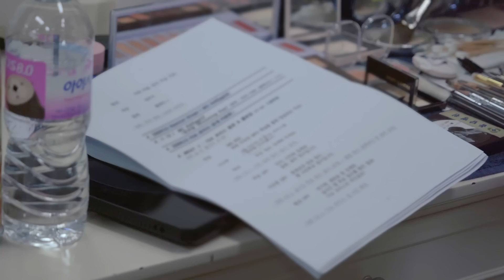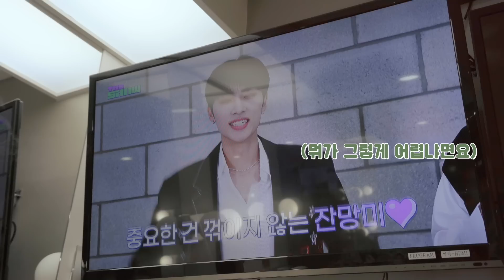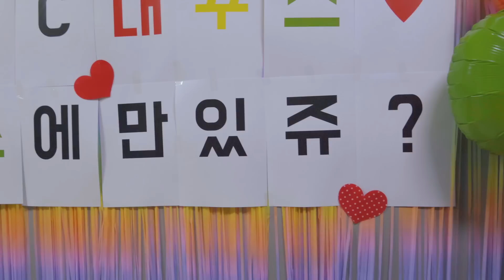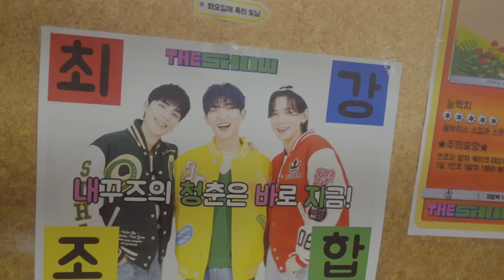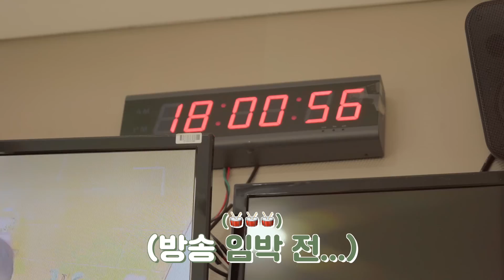💪🏻열심히 하겠습니다! | 샤오쥔 더쇼 첫 MC Behind